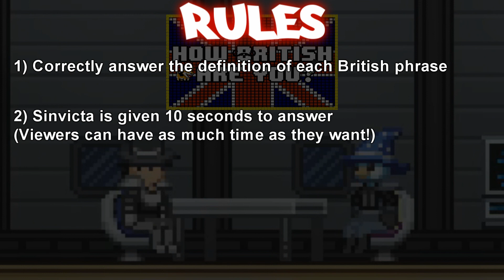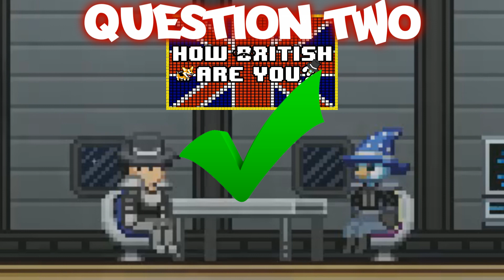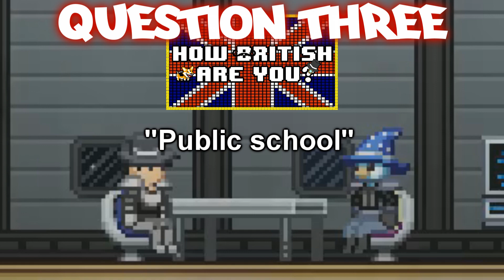HOW BRITISH ARE YOU? [EPISODE 9]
Welcome to the game show that puts your knowledge of The English Language to the test!  Septimus puts Sinvicta's knowledge (or lack thereof) up to the challenge and highlights how different American Slang versus British Slang truly is!

Test yourself and post your scores down below!
(No cheating!)

SCORING SYSTEM
0-2 Correct:  You are a pillock
3-5 Correct:  You are moldy crumpets
6-8 Correct:  You are one of The Queen's Corgis
9 Correct:        You are The Queen
10 Correct:   You are Septimus and TotalBiscuit rolled into one